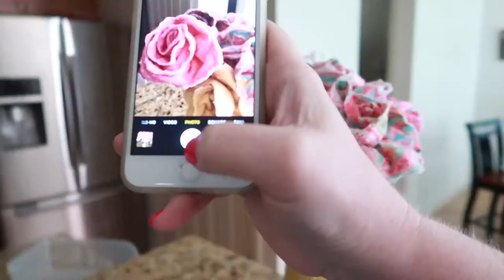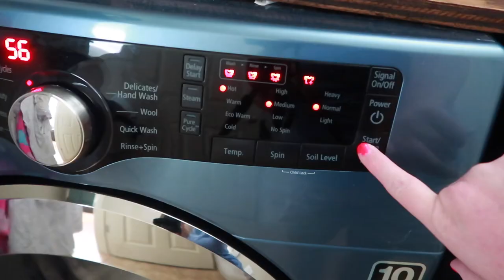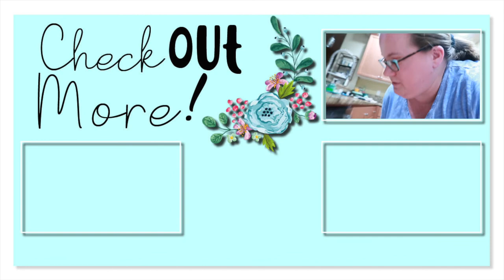💇‍♀️NEW Haircut!! ✂️| DAY IN THE LIFE 2020 | CLEAN WITH ME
FETCH APP -2000 BONUS points w/ REFFERAL CODE:
5KKJA